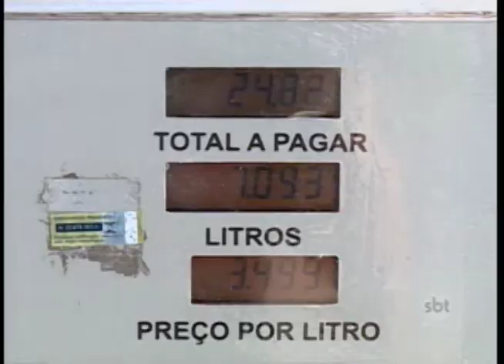Araçatuba: Fiscais do IPEM fiscalizam postos de combustíveis